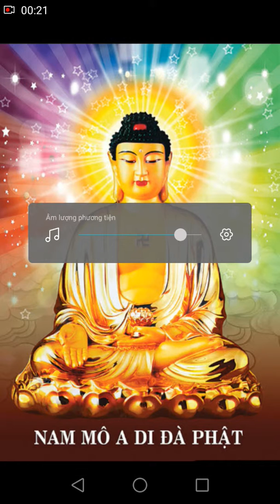Lên chùa lễ phật - lời: Đỗ đức Hiền - Tb: Dong Dong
Con đang ốm, cúm, đờm đặc cổ nhưng vẫn hát một bài hướng về đức Phật để mong dức phật từ bi gia hộ cho con, hoan hỷ cho con, hôm nay con không cùng đi với các hđ nghe pháp sư phụ giảng pháp được ạ!